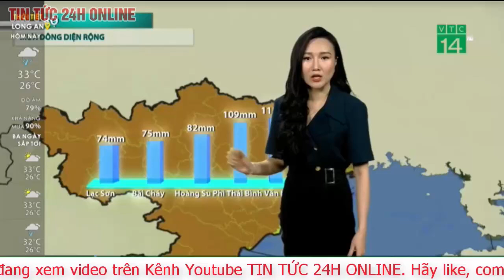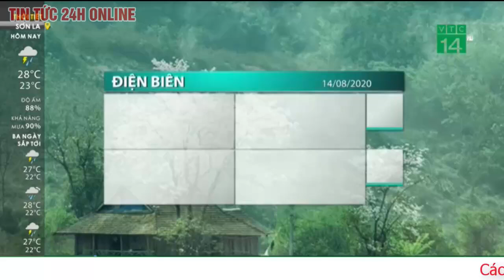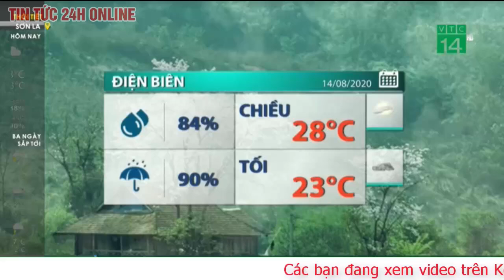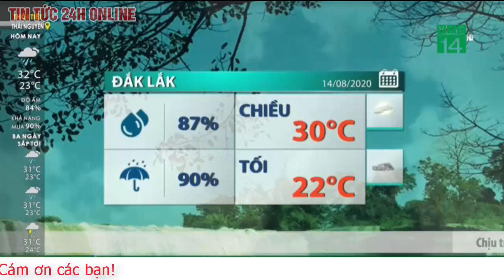Dự báo thời tiết ngày 15 tháng 8 năm 2020 Dự báo thời tiết ngày mai và 3 ngày tới mới nhất | Mưa lớn